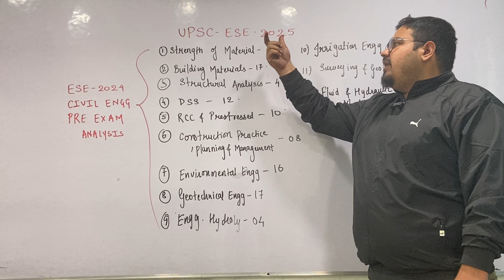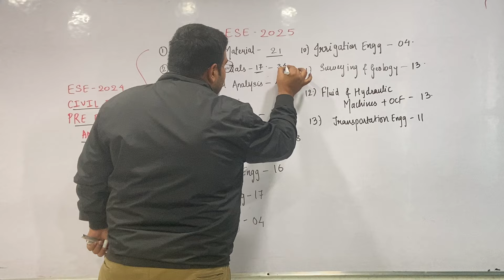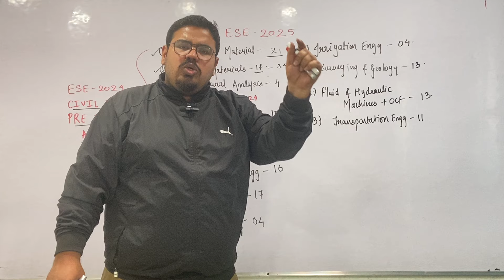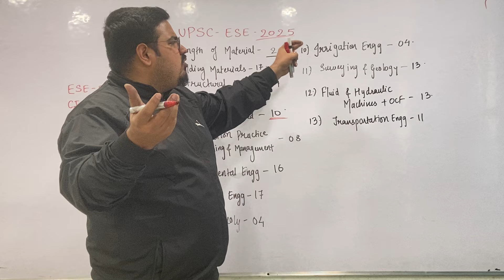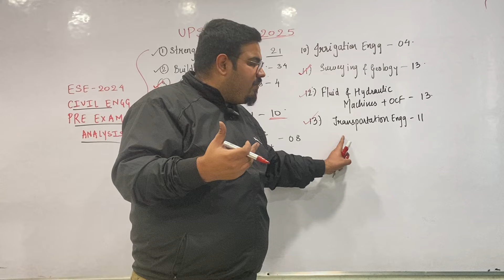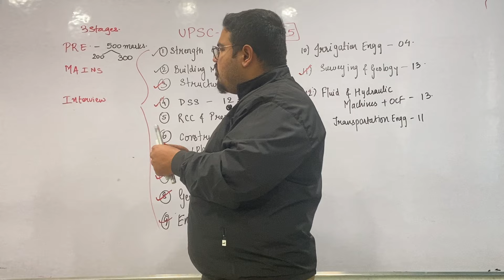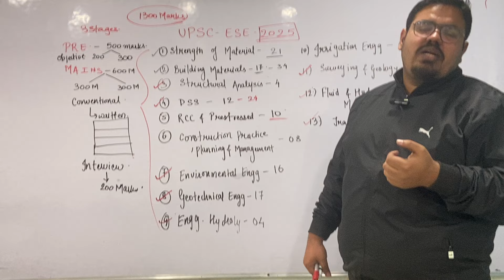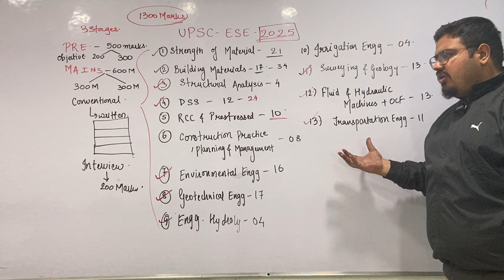ESE 2024 Civil Pre Exam Analysis || ESE 2025 ideal strategy